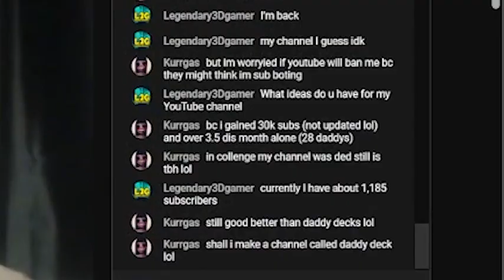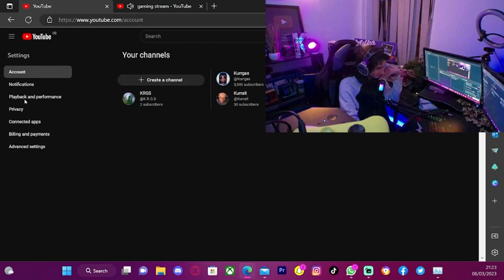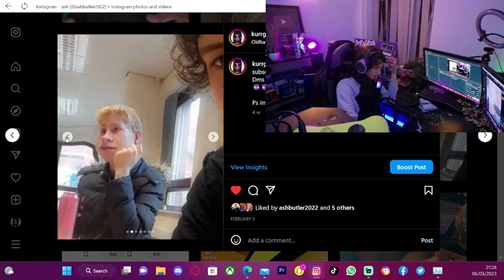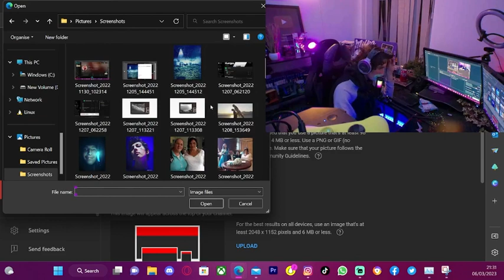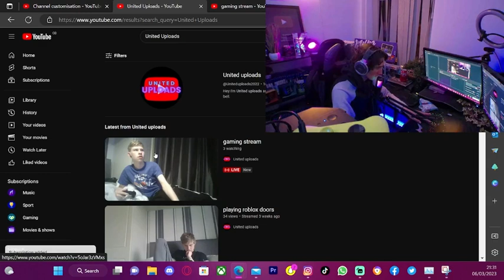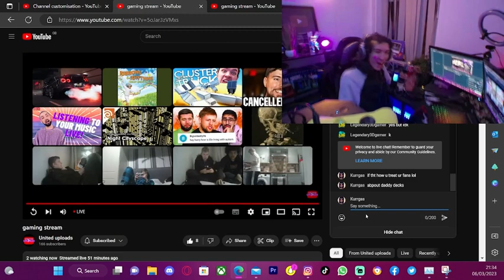I Made United Uploads A New Channel But He HATED IT!!!!! (DaddyDecks)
Sorry about the audio lol slabbackaudio @Uniteduploads2022

(WARNINGS: ALOT OF ADULT HUMOR AND FLASHING LIGHTS!)